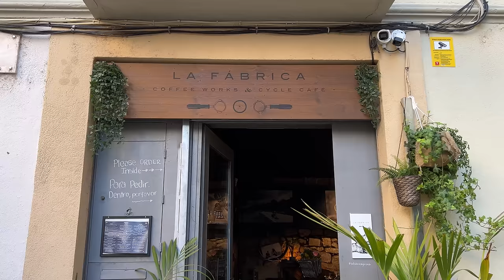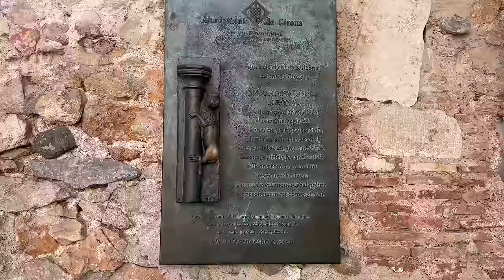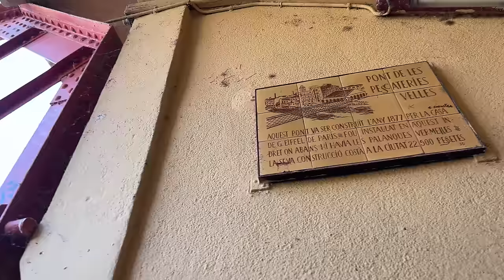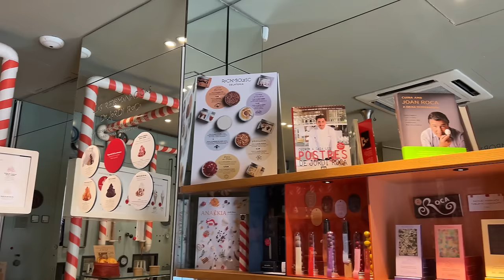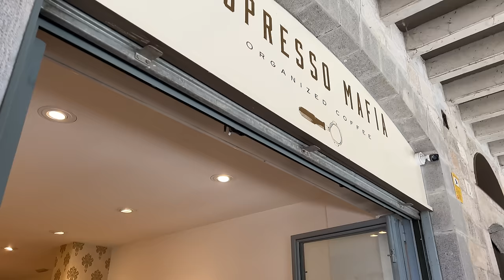[4K]🇪🇸Girona, Spain Walk: Time travel to a medieval city, Game of Thrones Filming location Oct. 2022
00:00 Intro
00:08 Drone show
01:25 Barcelona-Sants
02:05 Pont de Pedra
03:09 Carrer de la Liebre
03:39 Plaça de Sant Josep
04:31 La Fabrica Girona
06:11 Carrer dels Ciutadans
06:47 Plaça de l'Oli
07:24 Carrer Bonaventura Carreras
08:14 Plaça del Correu Vell
08:23 Carrer de la Força
10:17 Carrer Sant Llorenç
11:31 Pujada de la Catedral
16:53 Carrer de la Força
18:54 Plaça de la Catedral de Girona
19:02 Cathedral of Girona
30:05 Carrer de la Força
31:40 Carrer del Rei Ferran el Catòlic
33:19 Banys Àrabs
33:48 Passeig de la Reina Joana
40:21 Plaça de Sant Feliu
40:35 Basílica de Sant Feliu
41:25 La Lleona
42:47 Pont de les Peixateries Velles
45:57 Rocambolesc
48:26 Carrer de Santa Clara
49:11 Plaça de la Independència
52:09 Pont de Sant Agustí
54:07  Carrer de l'Argenteria
54:22 Carrer de la Cort Reial
55:54 Espresso Mafia
56:57 Carrer de la Cort Reial
57:43 Pujada de Sant Domènec
01:02:14 Universitat de Girona
01:03:29 Torre del General Peralta
01:03 51 Muralla de Gerona
01:08:10 Torre Del Llamp

Filmed on: Oct.04 2022 (Tue. 10:13am)